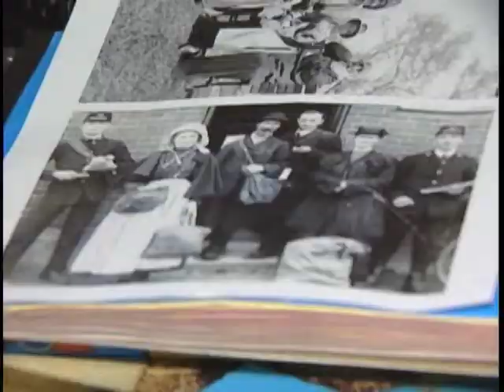SSM Public Library - Edwardian Clothing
The staff at the Sault Ste. Marie Public Library is jumping back in time and trying on clothing from the Edwardian period.